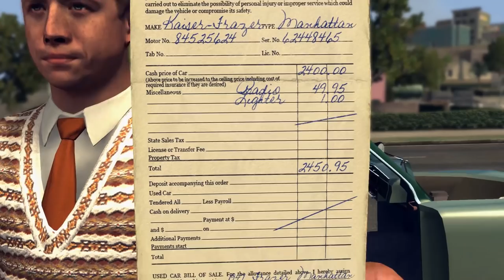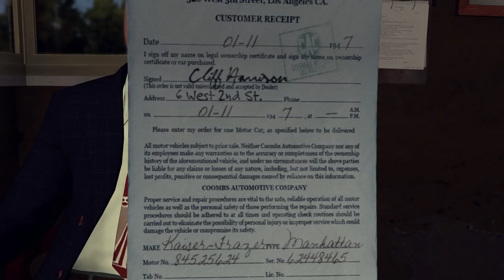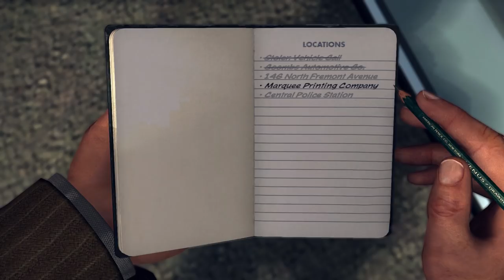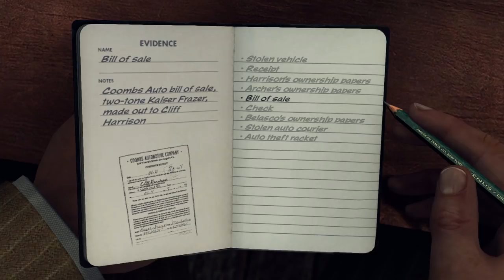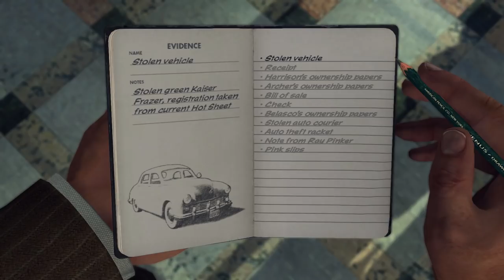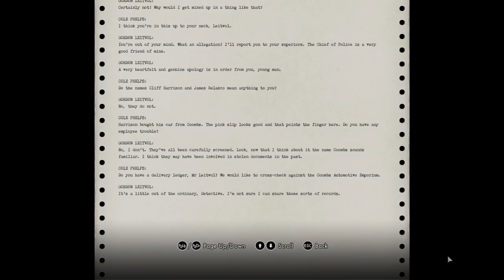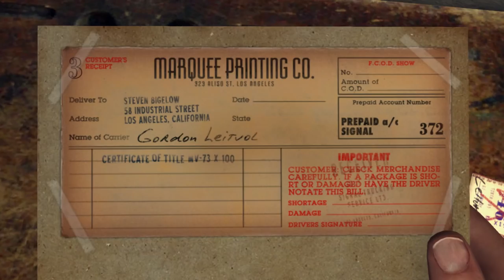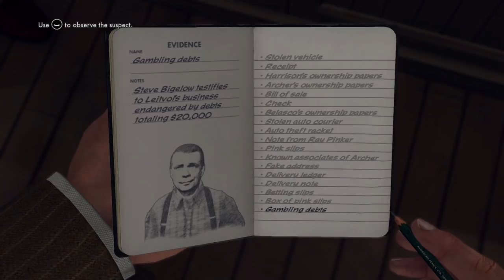Let's Play L.A. Noire Part 6 - Slip of the Tongue [Complete Edition PC Gameplay]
Let's play L.A. Noire on the PC! In part 6 of this let's play of L.A. Noire, Cole Phelps solves the traffic case "Slip of the Tongue".
► L.A. Noire Playlist | If you enjoyed the video, consider leaving a like and/or comment as support!

▬▬▬▬ VIDEO INFO ▬▬▬▬
• Game: L.A. Noire

▬▬▬▬ GAME INFO ▬▬▬▬

This is a let's play of L.A. Noire in full on the PC in 1080p 60fps.

► L.A. Noire Story Synopsis